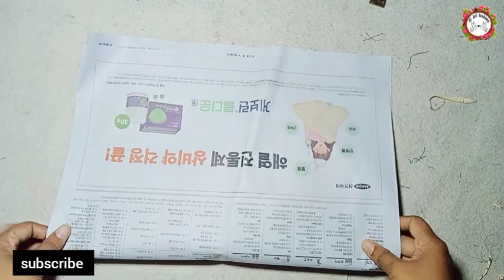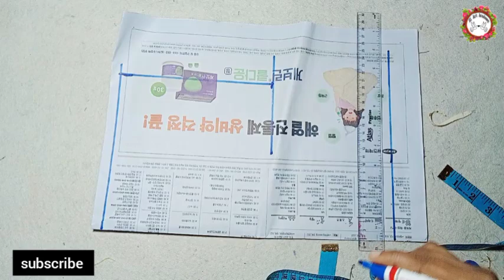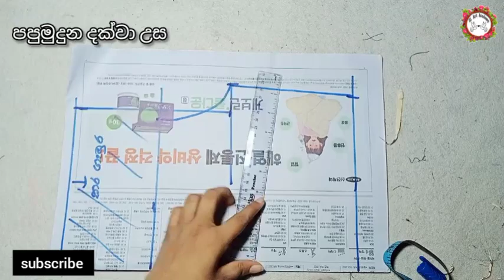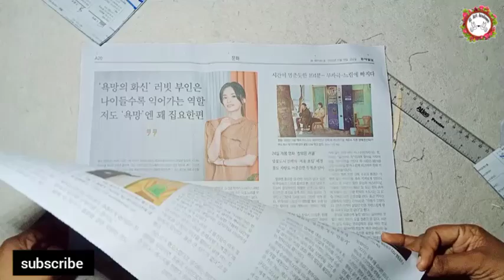සැහැල්ලුවට අදින්න විනාඩි 10න් මම මහපු ගවුම | How To Make A Easy Frock | Mahum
well come to @Slartacademy

Today video How to sew frock

අපගේ Facebook සමූහයට ඔබත් එකතුවන්න.